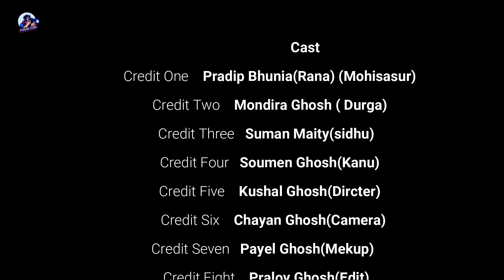কলিযুগের মহালয়া | ফানি ভিডিও "হাসির মহালয়া ২০২৪: The Comedy Spectacular You Can't Miss"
Cast
 Credit One    Pradip Bhunia(Rana) (Mohisasur)
          Credit Two    Mondira Ghosh ( Durga)
        Credit Three   Suman Maity(sidhu)
          Credit Four   Soumen Ghosh(Kanu)
          Credit Five    Kushal Ghosh(Dircter)
            Credit Six    Chayan Ghosh(Camera)
      Credit Seven   Payel Ghosh(Mekup)
        Credit Eight    Praloy Ghosh(Edit)
         Youtube Channel    Starlink Studio
            Lirys By- Krishna & Pradip

Show created again